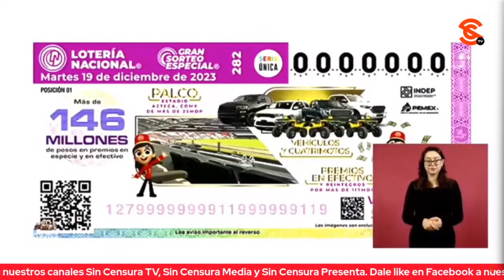AMLO INVITA A SORTEO DE 19 DE DICIEMBRE… RIFARÁN BIENES CONFISCADOS A CR1M1N4LES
El presidente López Obrador advirtió, como todos los miércoles, que el “Quién es Quién en las Mentiras de la Semana” es una síntesis porque son muchas, muchas, muchas las mentiras de los chayoteros. Asimismo, aprovechó para invitar al sorteo especial de la Lotería Nacional el martes 19 de diciembre con premios de bienes confiscados del Instituto para Devolverle al Pueblo lo Robado